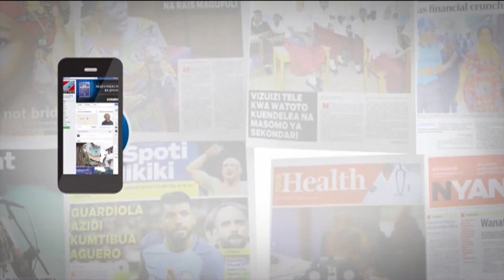MCL MATUKIO DEC 19, 2017: MWENYEKITI UVCCM APEWA DHAMANA, USAFIRI DALADALA KUPELEKA WATU MOSHI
Baada ya kukamatwa na kukaa rumande kwa zaidi ya siku saba akituhumiwa na makosa ya kutoa rushwa, hatimaye aliyekuwa mwenyekiti wa Jumuiya ya Umoja wa Vijana CCM (UVCCM) Sadifa Juma Khamis ameachiwa kwa dhamana.
Katika kukabiliana na hali ya usafiri katika kipindi hiki cha sikukuu, Magari ya abiria (daladala) yameanza kutumika kupakia abiria wanaosafiri kwenda mikoa ya Arusha na Kilimanjaro